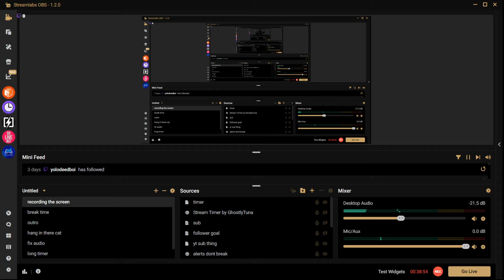Alex Kidd in Miracle World DX episode 3 I silently rage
Alex Kidd in Miracle World is out now! The legend returns in stunning new detail with Alex Kidd in Miracle World DX! Fire up your power bracelet and relive a platforming classic alongside new modes, levels and features! Alex Kidd in Miracle World DX.A Legend Reborn – Dive into a stunning recreation of Alex Kidd in Miracle World with striking new art and tighter, more fluid controls.
New Modes – New modes such including ‘Classic Mode’ and ‘Boss Rush Mode’ will be available for players alongside the standard game.
New Levels – Experience new levels which expand the lore of the original and feature new enemy types and vehicles
Alternative Boss Fights – New and improved boss fight mechanics with more intuitive combat.
Classic Mode – Experience the original game with boss fights, dialogue, levels and functions the same as the original Master System version.
New and remastered music - A wide array of reimagined music tracks as well as remastered tracks from the original classic game!

Outro